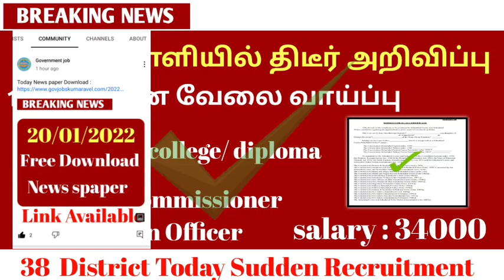அரசுப்பள்ளியில் 🔥பலவிதமான வேலைவாய்ப்பு இப்பொழுது வந்துள்ளது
2022 government jobs tamil

tnpsc

in tamil